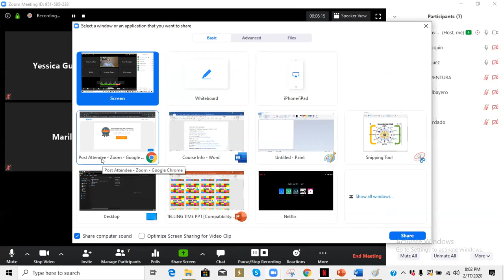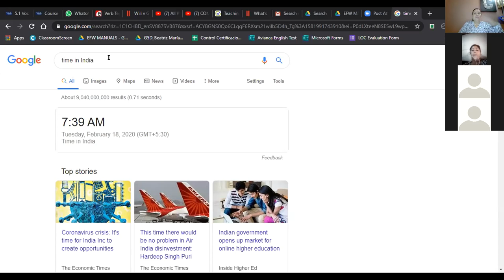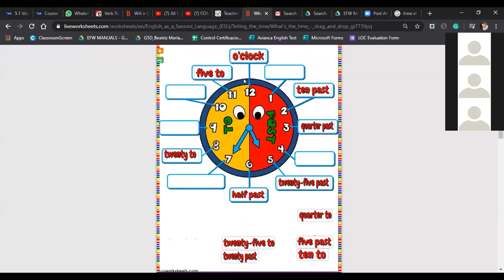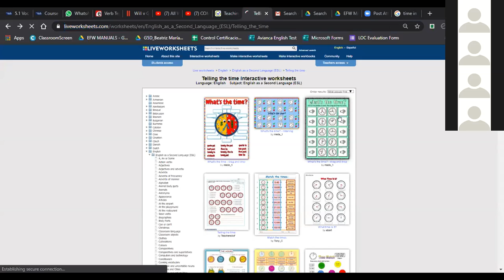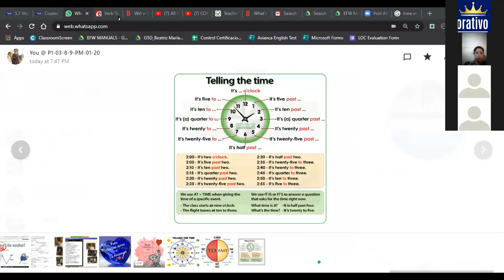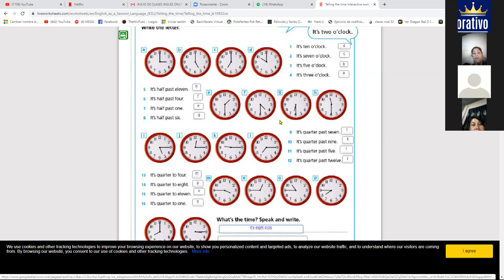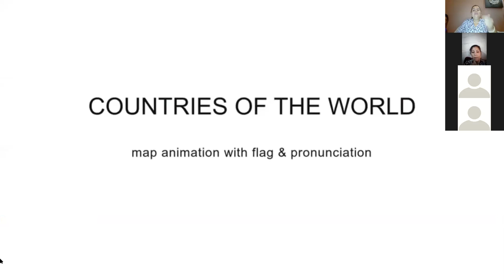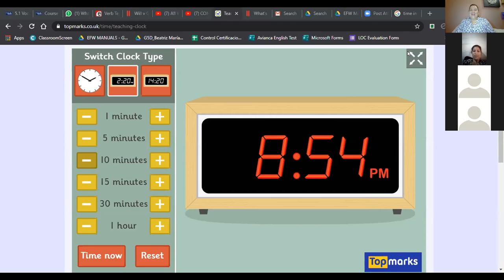P1-03-8-9-PM-01-20-Tellling Time-Ingles Corporativo